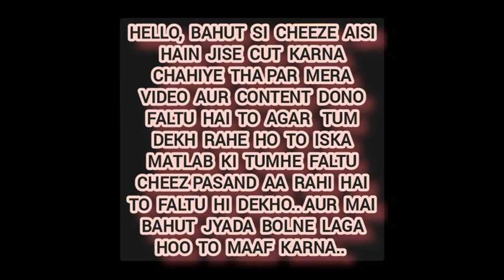21 March 2024